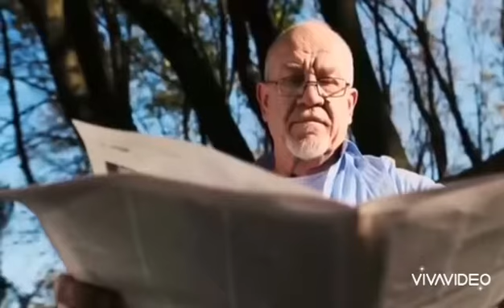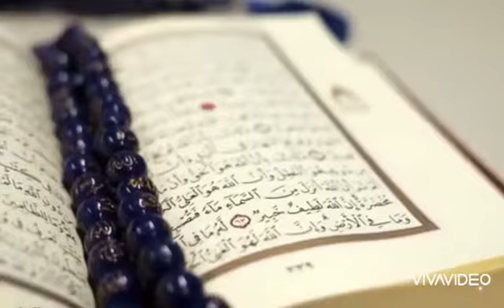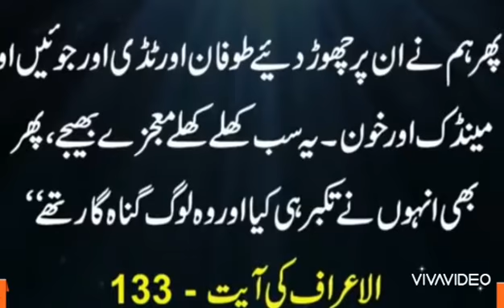Tiddi dal in Pakistan food organization warning llHM TV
Tiddi dal in Pakistan.Food organization warning